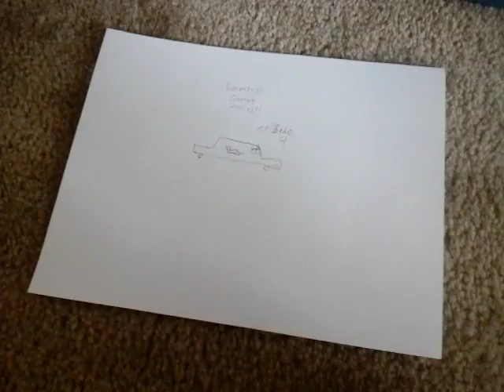Cars tales of Radiator springs season 3 episode 4 Ramone ' s getting married?!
Ramone tells Mcqueen and Mater that he's getting married